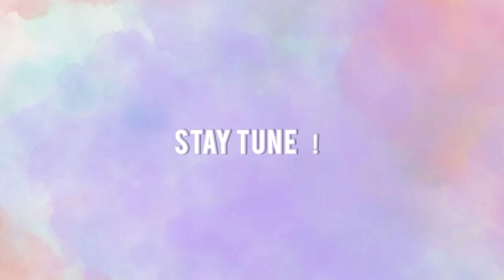[Vlog] : Recording audition video, Latte, Scone